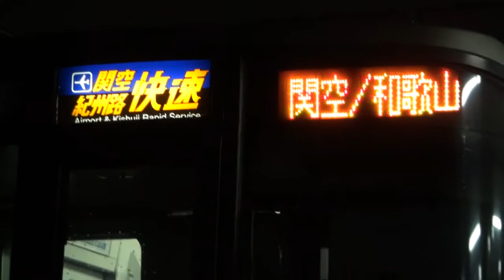阪和線 近ヒネ223系0番台 関空/紀州路快速 関西空港/和歌山行き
2011/3/7撮影 鳳駅、接近放送・接近メロディー・入線・発車
走行音は組み替えているからか2500番台のものですね＾＾；